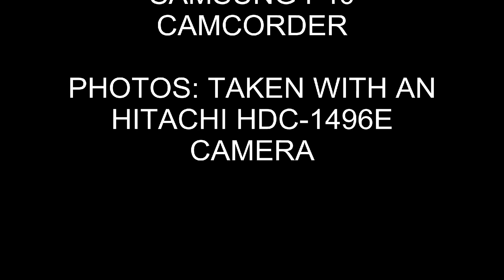NR Class 31, 31602 with BR 33108 & 45133, 0Z34 Passing Tamworth (1st October 2012)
Network Rail Class 31, 31602 with British Railways Class 33, 33108 and Class 45, 45133 passing Tamworth High Level, the Network Rail Class 31 is taking the BR Locos to The Severn Valley Railway for the upcoming Diesel Gala, this is the 0Z34 Butterley to Kidderminster, filmed 1st October 2012